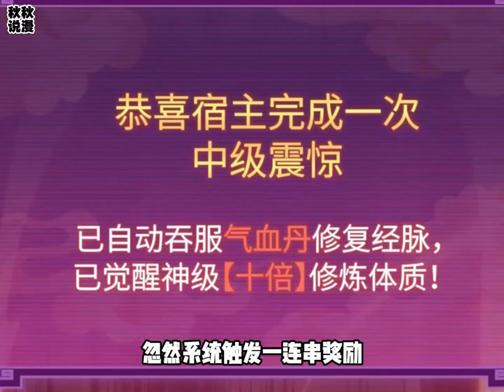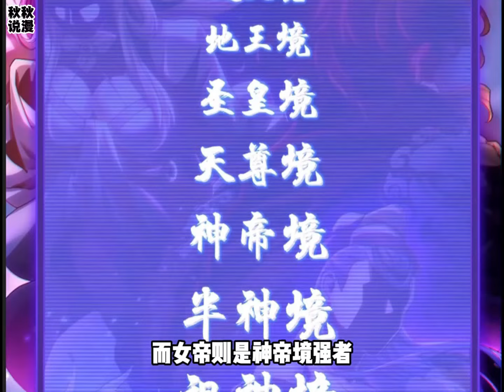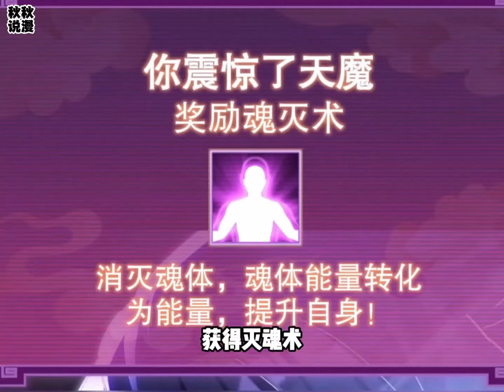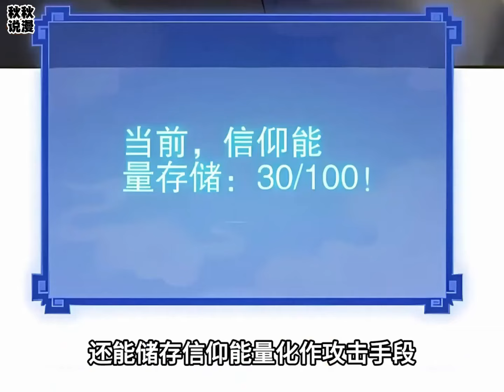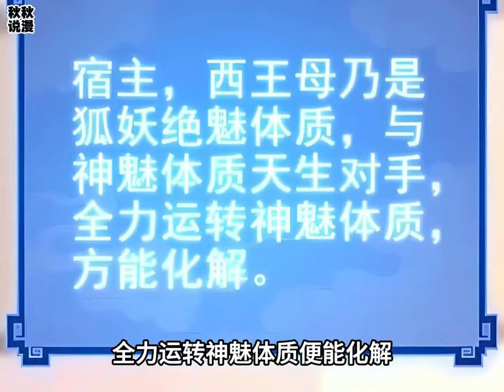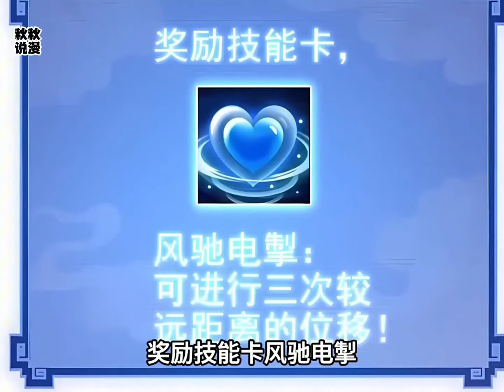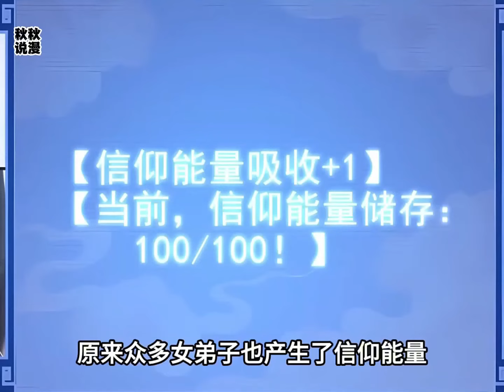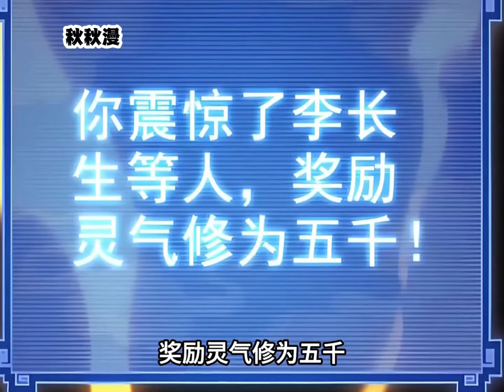【新漫画更新】《开局震惊女帝老婆，我无敌了》第1—37合集：宁天来到天玄世界，身为废物的他竟身处女帝闺房，绝美至极的女帝洛无情竟要在今晚和他成亲？